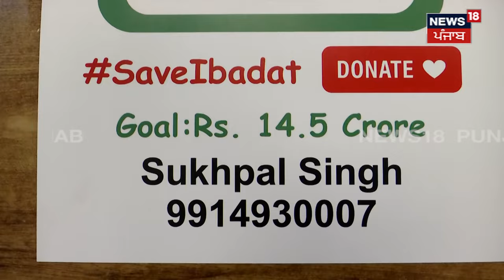Chandigarh News | ਮਾਸੂਮ Ibadat Kaur ਦੀ ਜ਼ਿੰਦਗੀ ਬਚਾਉਣ ਦੀ ਗੁਹਾਰ, ਲੱਗਣਾ ਹੈ 14.5 ਕਰੋੜ ਦਾ ਟੀਕਾ | N18V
News18 ਪੰਜਾਬ/हरियाणा/हिमाचल एक क्षेत्रीय न्यूज़ चैनल है जिसपर ਪੰਜਾਬ, हरियाणा, हिमाचल, देश एवं विदेश की खबरें प्रकाशित की जाती हैं | समाचारों क साथ-साथ इस चैनल पर समकालीन विषयों पर वाद-विवाद एवं विशेष सीरीज भी प्रकाशित होती हैं जो की काफी रोचक एवं सूचनापूर्ण हैं | n18oc_moga